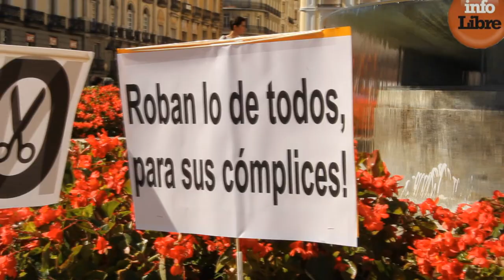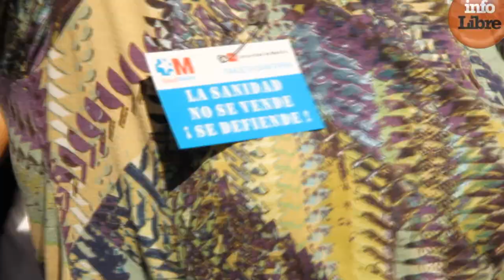La marea blanca vuelve a inundar las calles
La marea blanca ha vuelto a inundar las calles tras el freno judicial al proceso privatizador de la sanidad pública. Miles de manifestantes han pedido la dimisión del consejero de Sanidad de Madrid, Javier Fernández Lasquetty, y han instado al Gobierno a que dé marcha atrás.